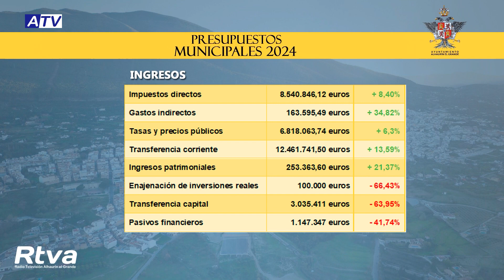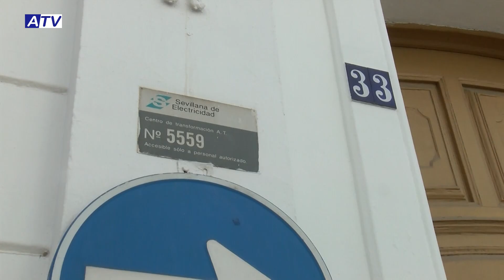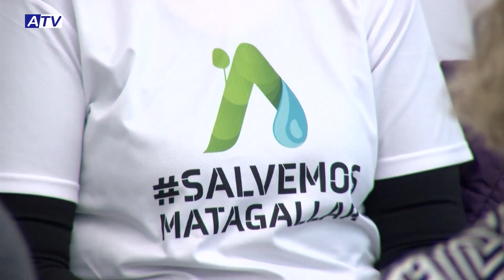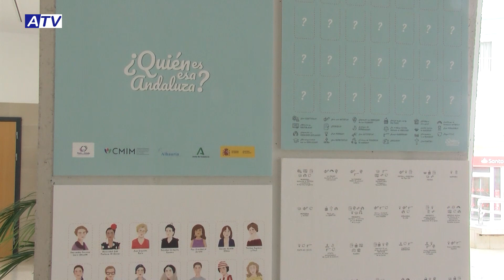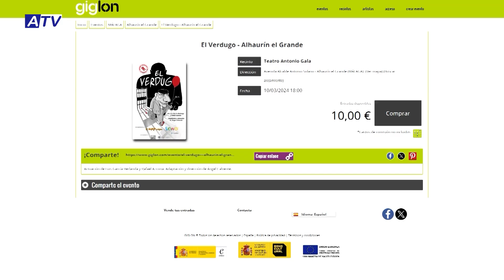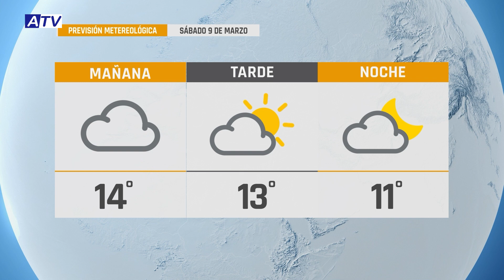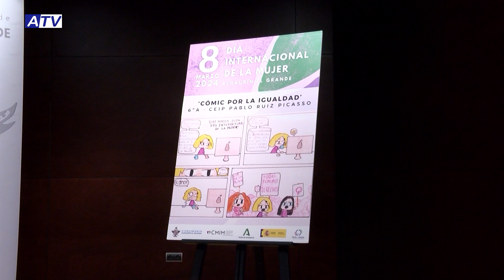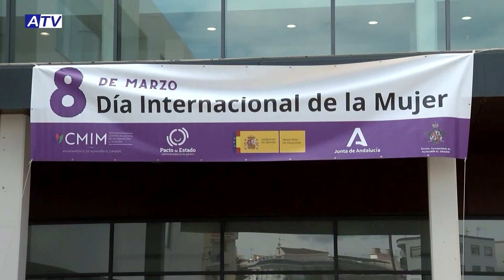NOTICIAS ATV 8 MARZO 2024 – ACTUALIDAD DE ALHAURÍN EL GRANDE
Noticias de Alhaurín el Grande. Actualidad del viernes 8 de marzo de 2024 en el Informativo de ATV.

1. PRESUPUESTOS EN EL PLENO
El Equipo de Gobierno hace balance de la propuesta de presupuesto municipal presentada y debatida ayer en el pleno ordinario del Ayuntamiento, y que salió adelante sin el apoyo de la oposición. El orden del día contó con otros asuntos relevantes en materias medioambiental, urbanística y social.

2. DÍA INTERNACIONAL DE LA MUJER
Alhaurín el Grande se ha unido esta mañana a la celebración del 8M, Día Internacional de la Mujer, con un acto institucional en el que, entre otras iniciativas, la deportista alhaurina Eva López ha sido la encargada de leer el manifiesto. Villafranco ha celebrado también esta efeméride a iniciativa de la asociación Crece con Nosotras.

3. TEATRO DE MARIONETAS
La compañía Espejo Negro traerá a las tablas del teatro municipal Antonio Gala este domingo a partir de las 6 de la tarde, su adaptación para teatro de marionetas de la película ‘El Verdugo’

4. AGENDA DEPORTIVA
El CD Alhaurino se enfrentará en casa al Mijas Las Lagunas, mientras que al CB Alhaurín el Grande le tocará desplazarse hasta Málaga para enfrentarse al equipo Fundación Unicaja Baloncesto.